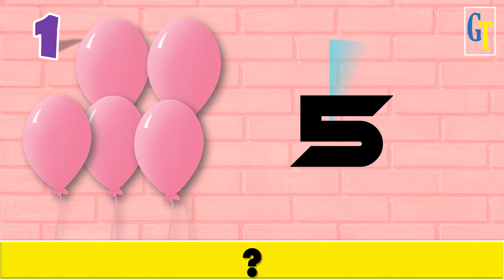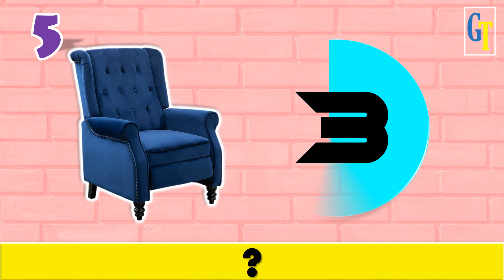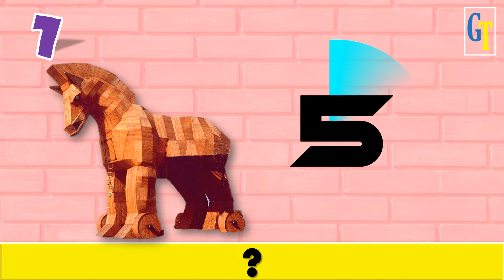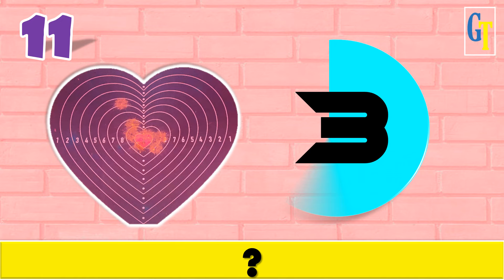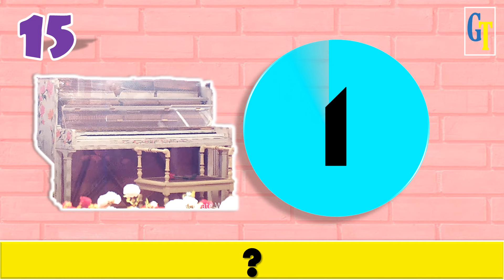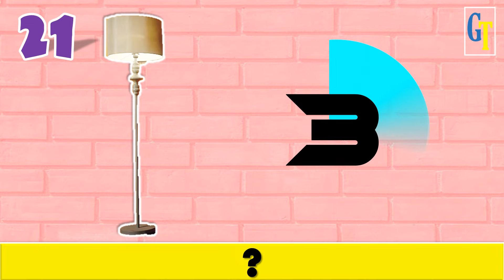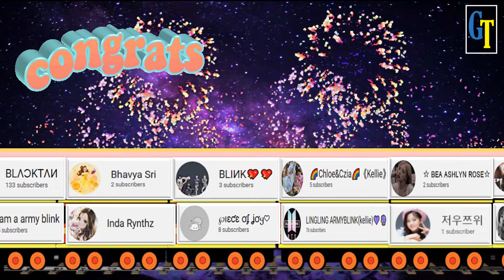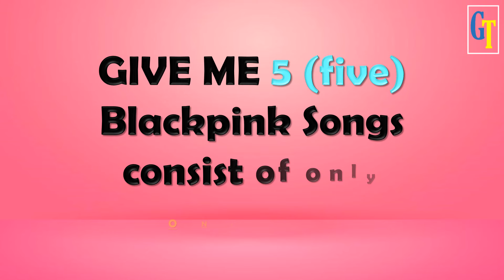Let's Play BLINK! || GUESS THE BLACKPINK SONG BY THE THING SEEN ON THEIR MV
This fun game is about GUESS THE BLACKPINK SONG BY THE THING SEEN ON THEIR MV
- I will show the Thing that you can see on their on their Music Video then try to Guess the song
EASY - you have to Guess in 5 seconds
HARD - you have to Guess in 3 seconds

1st - You have to watch my Premiere Game
2nd-  Be sure to watch it until the end to see my Shoutout Question
3rd - If you see the question, type your answer in my latest community post
4th - I will choose the winners by giving them a heart and replying to what place they got (take-note: I will not reply to everyone's comment but mostly to the winners only or to those near to the answer)'
5th- After you answer check later my community for the list of winners.

1. First to answer below my question wins..there are only 10 winners and they will be automatically included on my shoutout train.
2. Wrong spelling and short forms are not allowed(ex: HYLT or KTL) you have to type the complete answers based on my question.
3. If you join the live game you can't join my shoutout game of that day and don't have a chance to be the 1st winner.
4. If you won already please don't answer but you can help me find the 1st winners in the next rounds thanks.
5. 1st winners of my Shoutout game are allowed to join my Live Game.